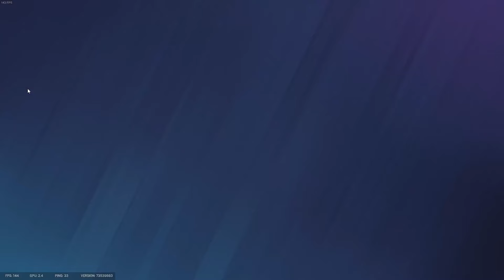Solid Teamwork - Plum Plays R6 #6 | Rainbow 6 Siege Ranked Gameplay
Ranked Rainbow 6 Siege is intense, but this match I queued with my friend Trakkstar, and our Teamwork was fantastic!
Particularly impressed byu his round 1 Ace.
But a great match, and should be a fun watch!

Good luck with all your endeavours, and remember to think, just a little bit different! :D

~Plum